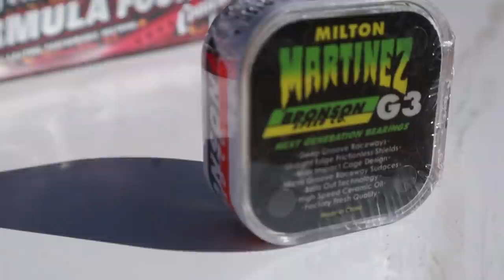SKATING THE BEST RED CURB IN CALIFORNIA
Did some digging around instagram to find this neat spot! overall super fun curb to skate and learn stuff on!